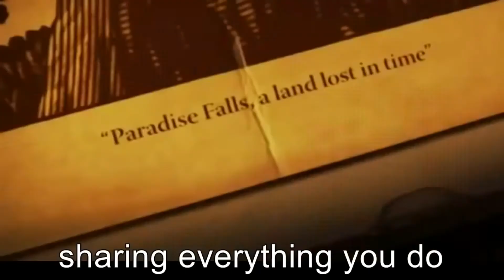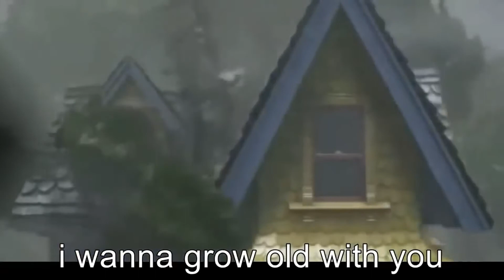I Wanna Grow Old with You by Westlife (Writers Shane Filan, Kian Egan, Brian Mcfadden)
Another day without your smile
Another day just passes by
But now I know how much it means
I want to grow old with you
I want to die lying in your arms
I want to be looking in your eyes
I want to be there for you, sharing everything you do
But it hurt so bad I can't take it any longer

The song I Wanna Grow Old with You
Artist Westlife
Album Westlife - The Lovesongs
Writers Shane Filan, Kian Egan, Brian Mcfadden

A love story from the UP movie.
movie: The Notebook
song: I Wanna Grow Old With You

Artist Westlife
Album Westlife - The Love songs
Writers Shane Filan, Kian Egan, Brian Mc. Fadden

movie: The Notebook.

SME (on behalf of Sony Music UK); LatinAutor - UMPG, BMI - Broadcast Music Inc., LatinAutor, AdRev Publishing, SOLAR Music Rights Management, UNIAO BRASILEIRA DE EDITORS DE MUSICA - UBEM, Sony ATV Publishing, CMRRA, ASCAP, UMPI, and 15 Music Rights Societies

Special thanks to all the artist those who have participated in this creation.